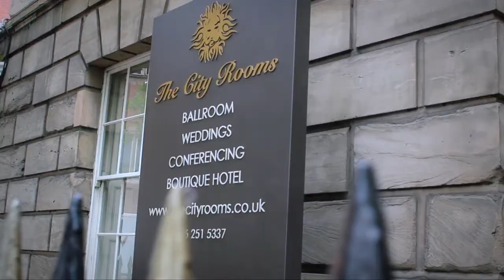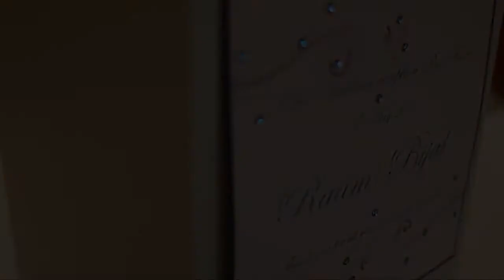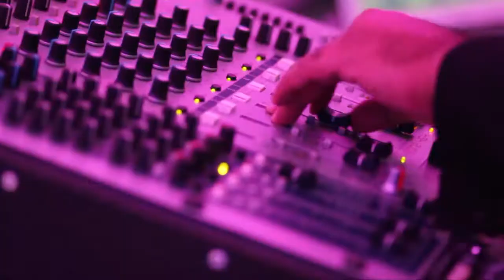Amazing UK Indian Hindu Wedding Highlights HD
Produced by Jach Design

Bijal and Raam's asian wedding photography and videography was an awesome experience for us. We found it truly fascinating because the wedding ceremony was an amalgam of Gujarati and Bengali traditions.

The Civil and Asian Wedding Ceremonies took place at The City Rooms, Leicester and the Reception party took place at The Hilton Hotel, Coventry.

As per the Gujarati tradition the couple walked around the fire 4 times, but then the bride walked around the groom 7 times. They then had a "Shubh Drishti", where the couple look at each other for the first time, as per Bengali traditions.

The very talented singer, Ash King appeared at the reception singing his latest song - Te Amo from the film Dum Maro Dum, with the party then taken over by Kudos Music.

Filmed + Edited: Rahul Choksi & Jay Choksi

Photography: Jagdish Choksi & Varsha Choksi

Songs: Ash King - Te Amo | Udit Narayan & Lata Mangeshkar - Mehndi Laga Ke Rakhna